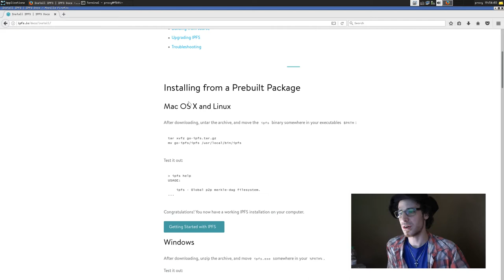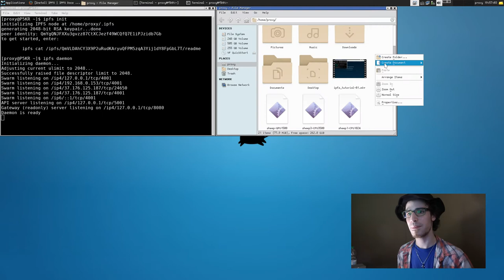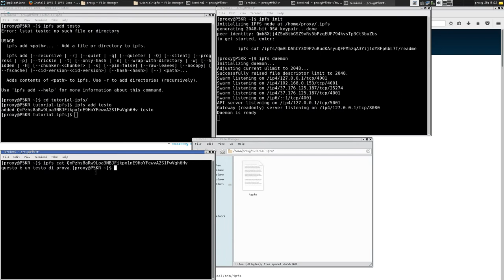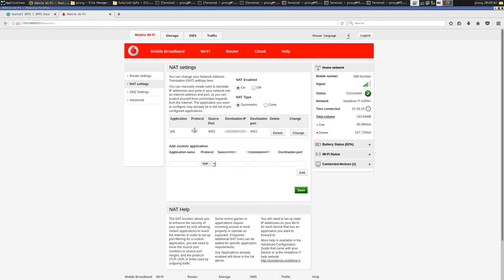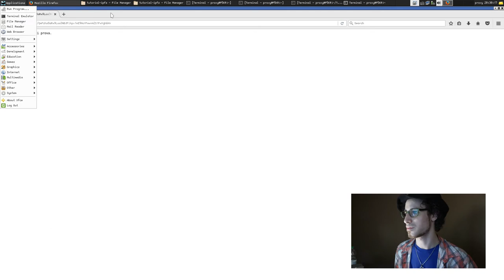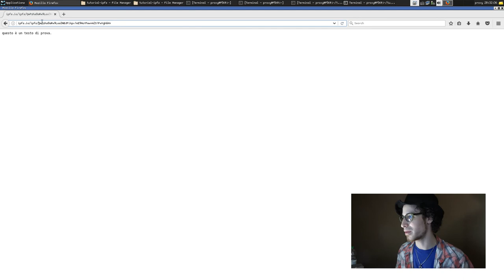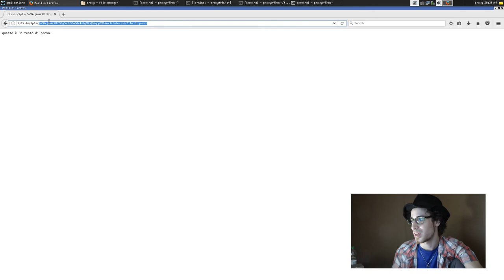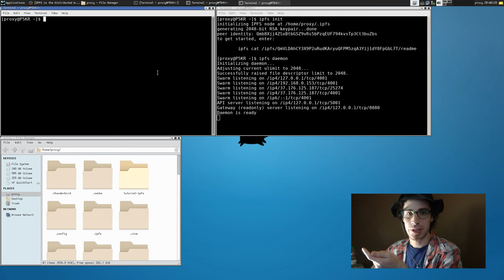IPFS「2」Come si usa? [video ricaricato]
La rete si sta evolvendo. Un rivoluzionario protocollo internet sta nascendo.

Sii partecipe dell'evoluzione. DIffondi la notizia. Il futuro di internet è nelle tue mani.

Puoi trovare FraYoshi nei tuoi social preferiti come "FraYoshi"